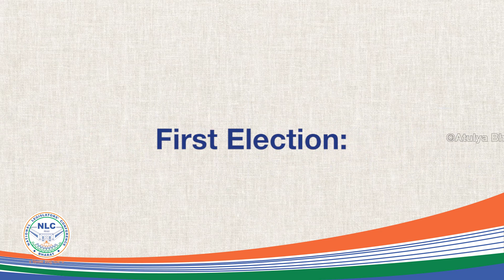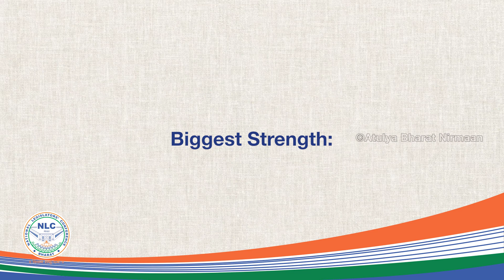Shri. Abhay Verma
Join us in celebrating the remarkable achievements of Shri. Abhay Verma Ji, as he unravels the tapestry of his life and the story of his triumphs. This groundbreaking series exemplifies the unyielding might of perseverance, transformative leadership, and unwavering commitment to the welfare of society. Immerse yourself in the wisdom of trailblazers who have skillfully maneuvered through the intricacies of governance, sparking a wave of transformation globally.